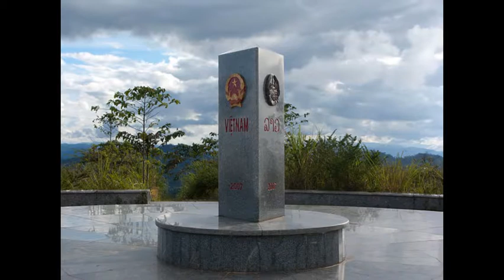Kon Tum - Edm photo by Hieu Anh